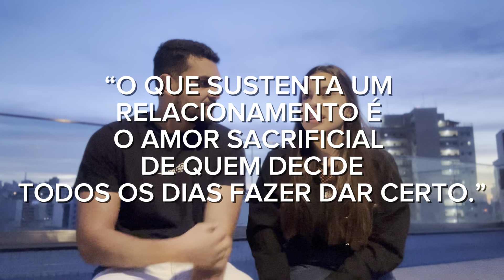FUI PEDIDA EM CASAMENTO + NOIVADO SURPRESA 🥹